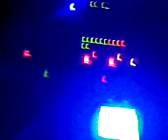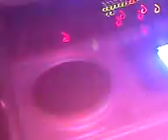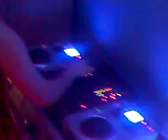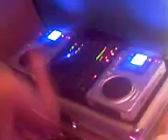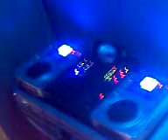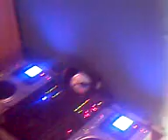DJ BEN : Session METROPOLIS.BE [Part 3/3]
Dernier parti du mix.